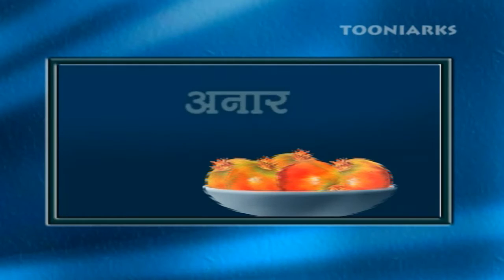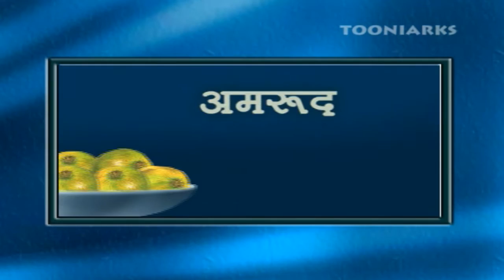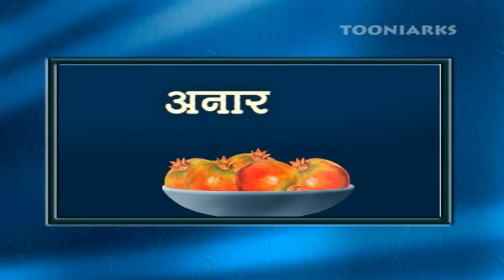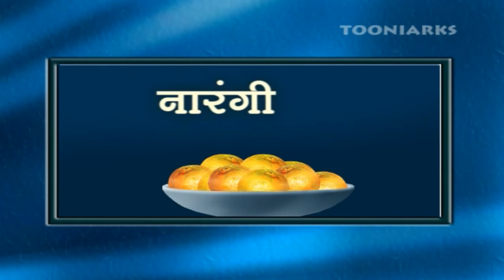Fruits Name In Hindi For Childrens | HD